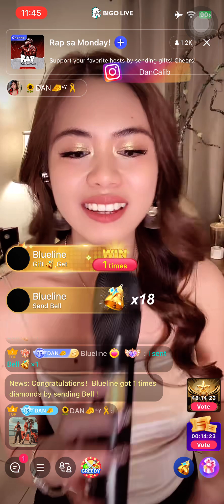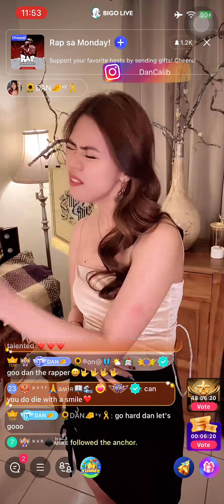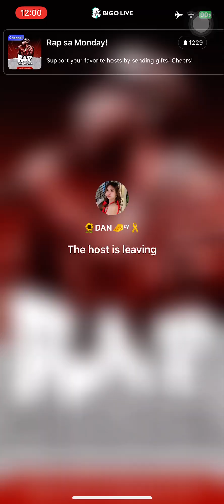Rap Sa Monday (November 18, 2024) TOP 1 | Music Livehouse @BigoliveOfficial - Dan🧀